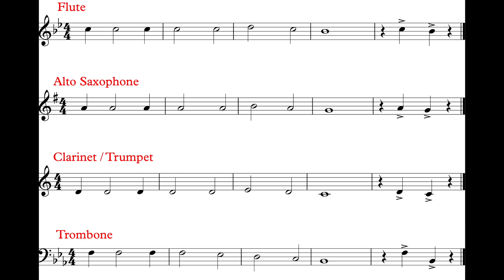The Dreidel Song (Outro – Parts II) *85*